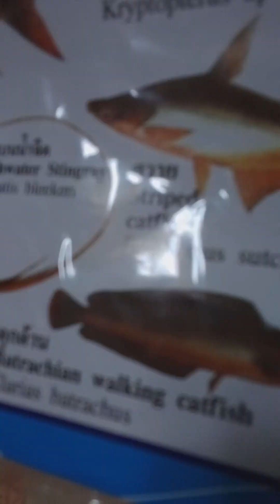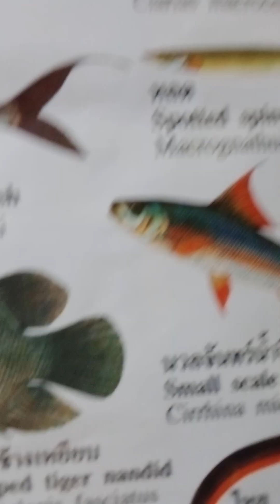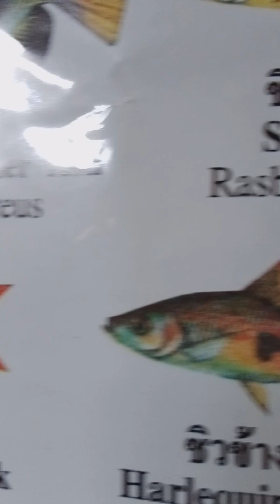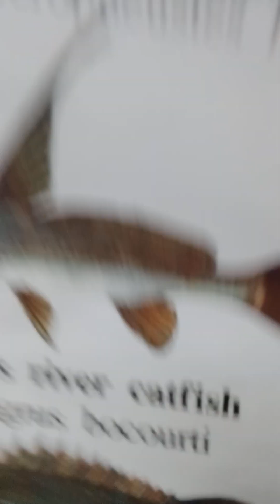walking catfish ปลาดุกอุย documentary food pla duk ui